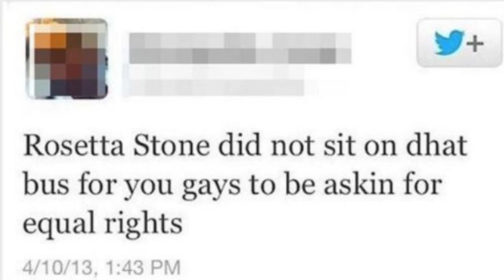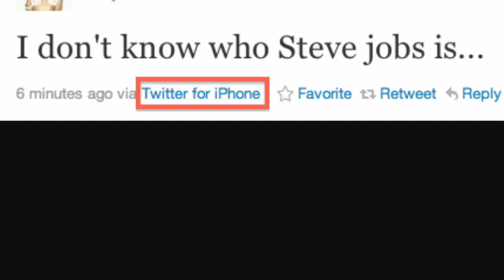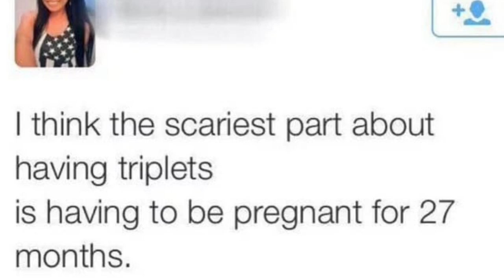Dumb Ass Tweets Part 2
These tweets are going to be the death of me!!!